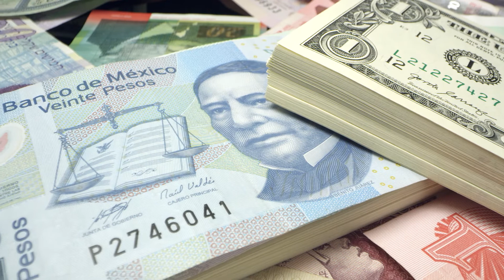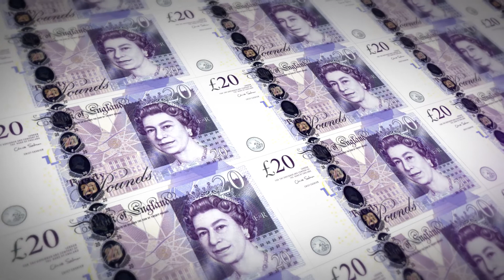Reporte de Divisas - Apertura | 26 octubre 2022